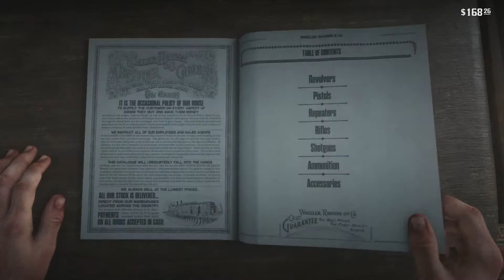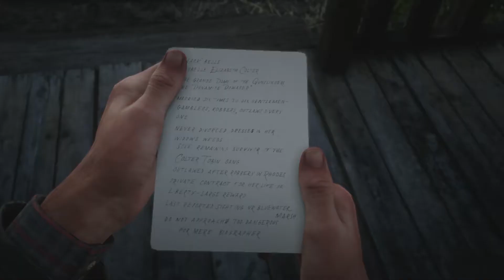Red Dead Redemption 2 on 6th Street Part 13